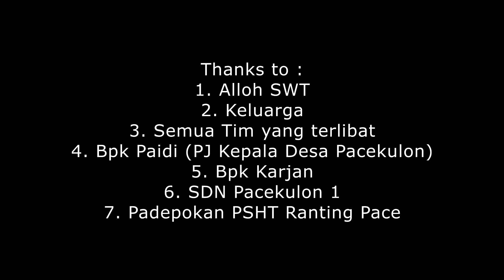Irenne Ghea Feat Widhi Arjuna - Sotya | Dangdut (Official Music Video)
SOTYA  | THE MOVIE - Irenne Ghea Feat Widhi Arjuna [OFFICIAL]

Title : Sotya
Artis : Irenne Ghea Feat Widhi Arjuna
Songwritter : Dru Wendra Wedhatama
Location :  Persawahan desa Pacekulon, Rumah Bpk. Karjan, SDN Pacekulon 1

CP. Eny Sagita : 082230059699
Youtube    :  @Eny Sagita Official

# Lirik
Lagu Sotya :
Iki tulising kidungku
Kanggo siro hapsarining kalbu
Eseme kang manis madu
Dasar ayu parasmu kang tanpo layu

Kangmas sesotyaning ati
Yo mung ndiko kang sawiji
Langit bumi kang hanyekseni
Nalikane ngucap janji ono lathi

Reff:
Yo mung siji sesotyaku
Memanikku mung nimas wong ayu
Panyuwunku mugo kangmas
Ora lali marang janji setiamu

Nanging kabeh kuwi muspro
Eling kalamun pupusing tresno
Wes tak cubo nglalekke sliramu
Nanging tak lali lali tan biso lali

# Terjemahan Bahasa Indonesia :
Ini tulisan dari laguku
Teruntuk kamu wahai bidadara hati
Senyumanmu semanis madu
Benar benar cantik parasmu yang tak kunjung layu

Engkau berlian dihati
Hanya kamu seorang diri
Langit bumi yang menjadi saksi
Ketika janji terucap dari mulut

Reff:
Hanya satu berlianku
Keindahanku teruntuk kamu orang cantik
Permintaanku semoga engkau
Tidak lupa kepada janji kesetiaan mu

Tetapi semua itu sia - sia
Teringat ketika putus asanya sebuah cinta
Sudah kucoba melupakan dirimu
Tetapi semakin kulupa tak akan terlupakan

**Bossku sudah ada 2 bahasa ya, Klik saja CC/Subtitle lalu pilih bahasa yang kalian inginkan, Lalu play sampai selesai, Jangan lupa bantu Up dan Share kesemua medsos dan teman kalian.. Maturnuwun..

^Tonton Video lainnya :
ENY SAGITA

|TheMovie

|TheMovie

|TheMovie

|TheMovie

|TheMovie

|TheMovie

|TheMovie

|TheMovie

|TheMovie

|TheMovie

|TheMovie

|TheMovie

|TheMovie